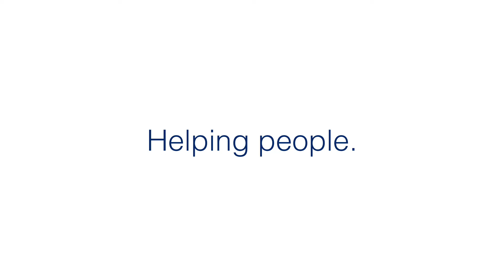Why do you volunteer?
At VFIS, we want to share the reason you put your life at risk to save others. For many volunteers, it's who they are. Visit makemeafirefighter.org to find an opportunity to MakeADifference in your hometown.

VFIS is the largest provider of insurance, education and consulting services for fire departments, ambulance and rescue squads and 911 centers in North America, having pioneered the first tailored insurance package for this industry in 1969. A part of Glatfelter Program Managers, one of the largest insurance program managers in the US, VFIS offers property and casualty coverage, benefits programs including LOSAP, and risk management and safety resources to the emergency service industry.